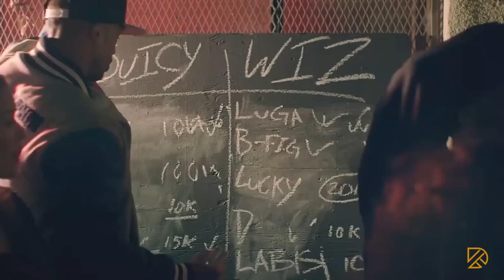Wiz Khalifa - Snake ft. NBA YoungBoy & Offset [Music Video]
Wiz Khalifa - Snake ft. NBA YoungBoy & Offset
CLICK: ¦ Like ¦ Share ¦ Comment ¦ Beat Produced By Neksazy

Remix By Dj kayden
Follow Dj Kayden

Recommended:
Wiz Khalifa - Bad Ass Bitches
Wiz Khalifa - Something New feat. Ty Dolla $ign
Wiz Khalifa - Still Wiz
NBA YoungBoy - Hi Haters (official video)
NBA ChoppaBoy - Run Forest
NBA ChoppaBoy - Bang 5 (Music Video)
NBA Youngboy - Kick It
Offset - Clout ft. Cardi B (Official Video)
Offset - 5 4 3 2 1 (Official Music Video)